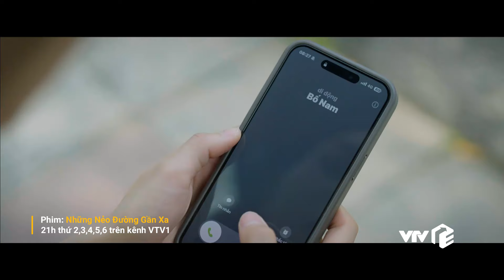Những Nẻo Đường Gần Xa Tập 45 |Cuộc nói chuyện của bố Nam với Đông khiến hàng triệu đứa con bật khóc